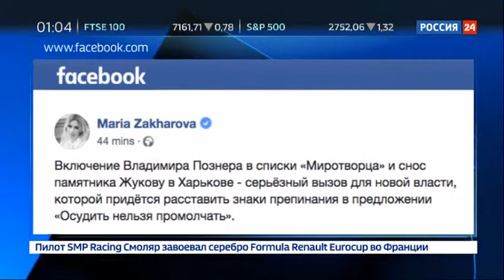Полиция завела уголовные дела из за сноса бюста Жукова в Харькове Россия 24